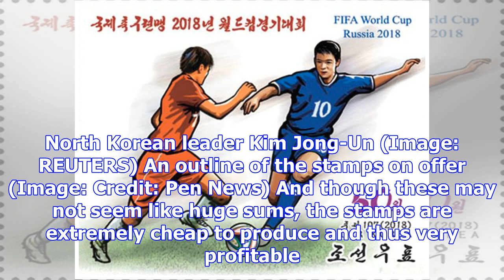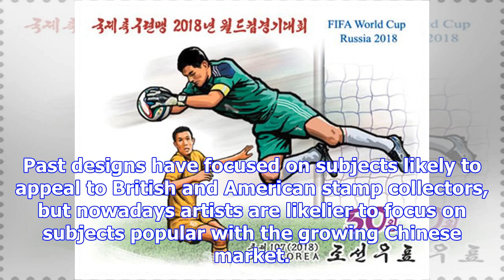North Korea is trying to make money into the 2018 World Cup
North Korea are attempting to cash in on the summer's World Cup - by issuing a new set of unique sta...